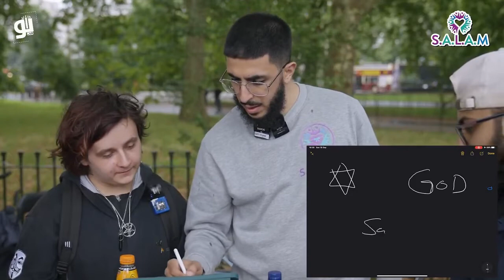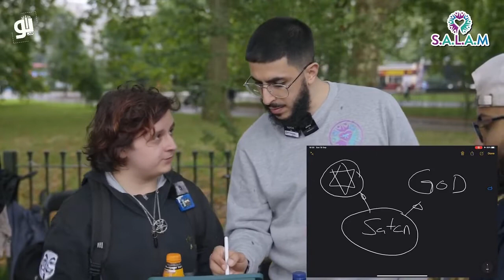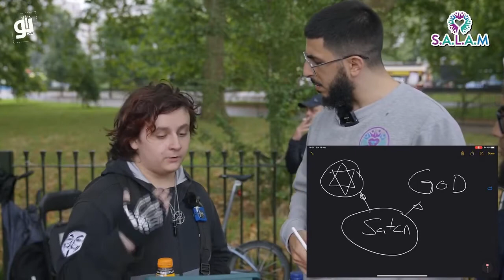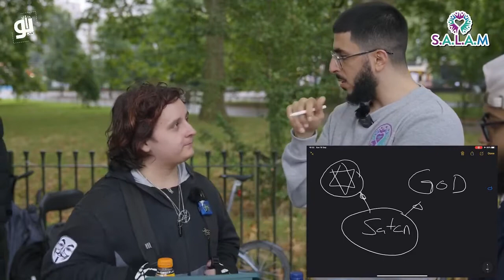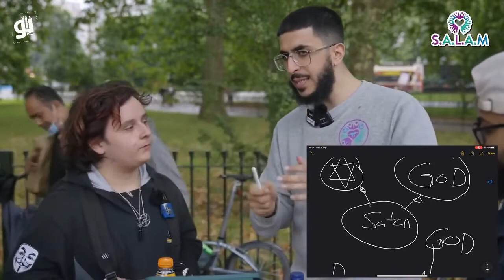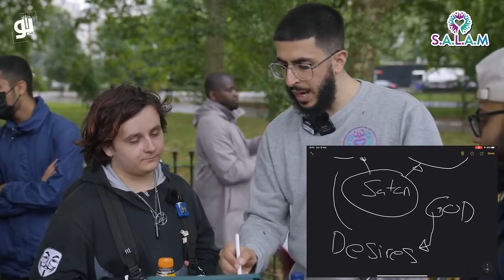Диспут Сатанист против мусульманина Произнес ли шахаду